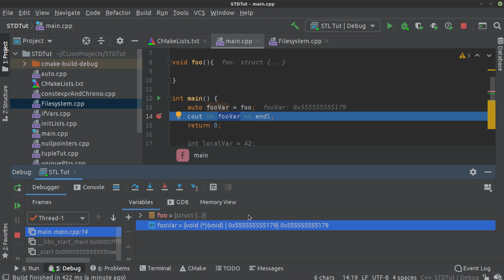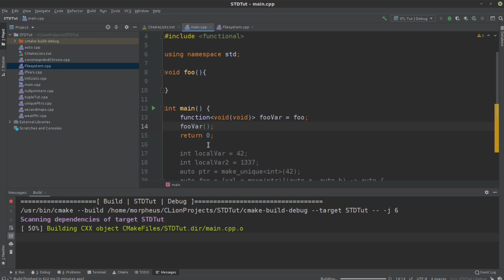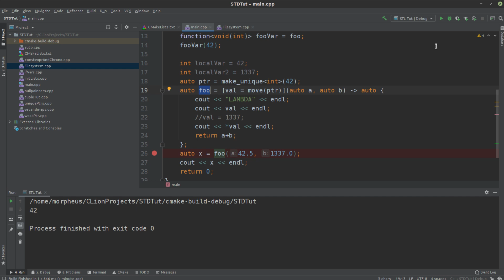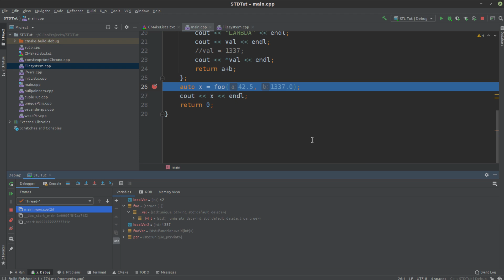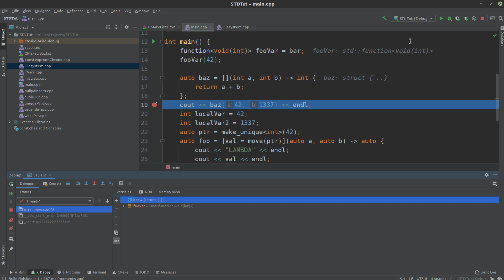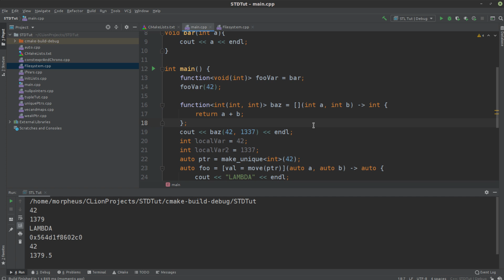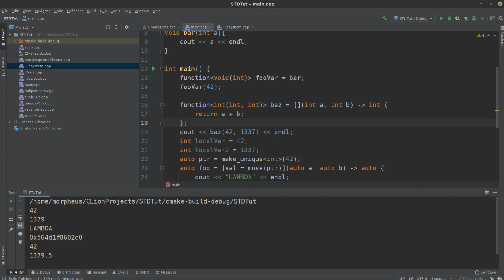Modern C++ - Lambdas und Functional C++ #3 - Die Typen von Funktionen